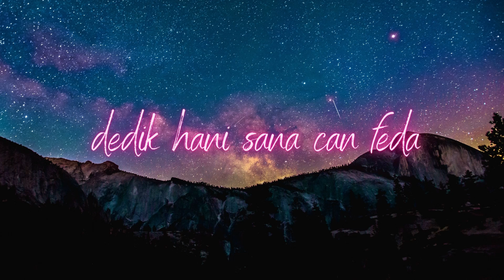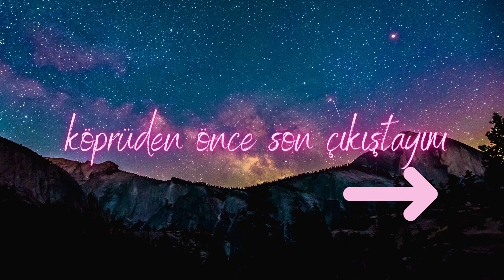Gökçe Özgül - Köprüden Önce Son Çıkış ( Official Lyrics Video)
SPOTIFY'DA LİSTENİZE KAYDEDİN ;

kayıt & mix & mastering : Super Audio Forces
aranjman : Yuri Ryadchenko